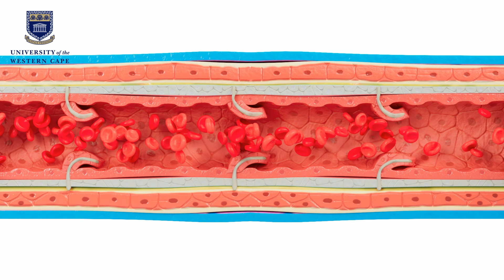UWC's Women in Science Research | Dr Candice Cupido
Imagine a nurse in a rural clinic, armed with an electrochemical sensor. She pricks your finger, places a drop of blood on the sensor, and without waiting and with no need for transporting samples to distant labs, you have instant results. Just like that, you have healthcare on the spot.

This is the kind of research Dr Candice Cupido develops in her lab.

A senior lecturer in Chemistry at the University of the Western Cape, she holds a PhD in the development of electrochemical nanobiosensors for the optimisation of TB treatment.